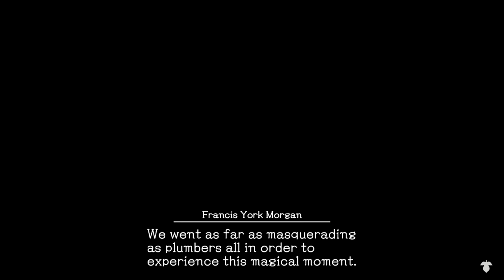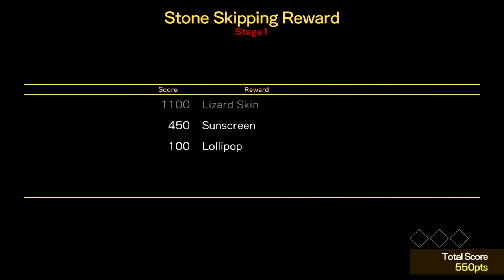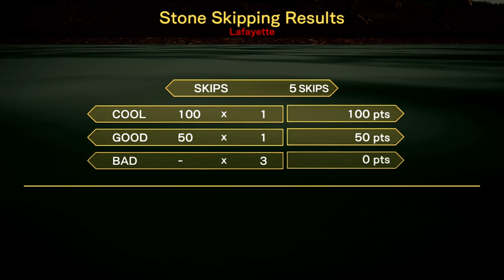Skipping Stones! ▶ Deadly Premonition 2 Gameplay 🔴 Part 16 - Let's Play Walkthrough